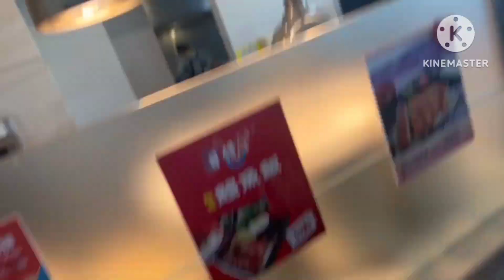* home sick vs dollar/taiwan life/ beautiful place in taiwan/ company tour..el cabalen vlogs..